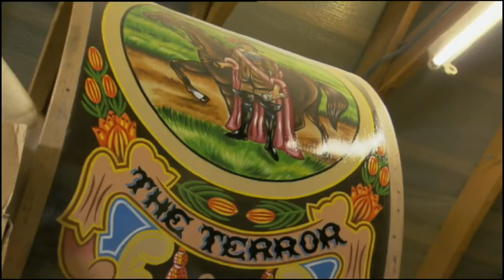ABHAINN: The Lambeg Drum | RTÉ One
ABHAINN: An Bhanna
RTÉ One |  Monday |  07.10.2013 | 19.30

Near the upper Bann Richard Sterritt is a renowned  Lambeg drum maker and drummer